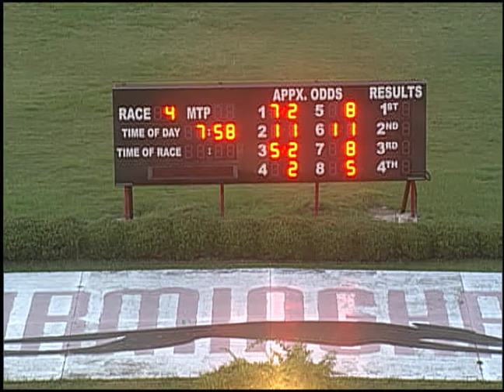06/14/19 Evening Race #4